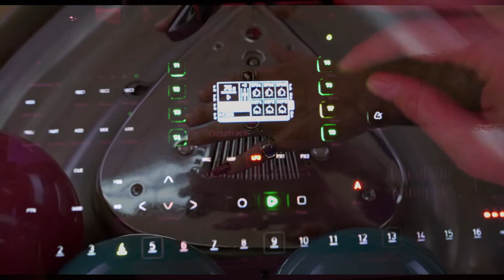The Dude - Octatrack+Digitakt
The Dude Lebowski - Octatrack+Digitakt

My Gear
My Zoom Audio Recorder
10 Ch Mixer/Effects =
Launchpad Pro =
64GB Flash for Octatrack =
Behringer Model D
Behringer Neutron